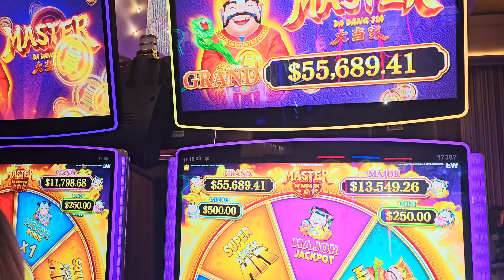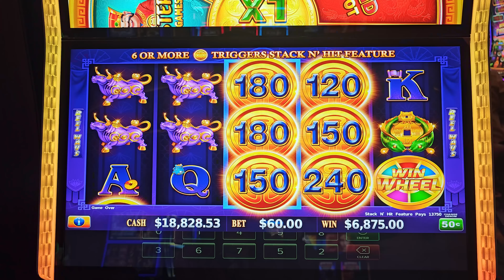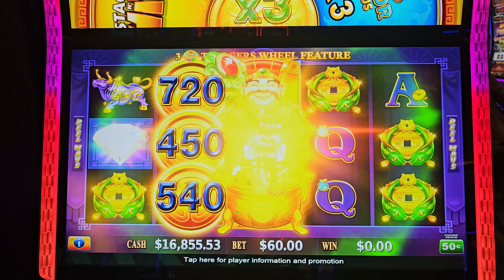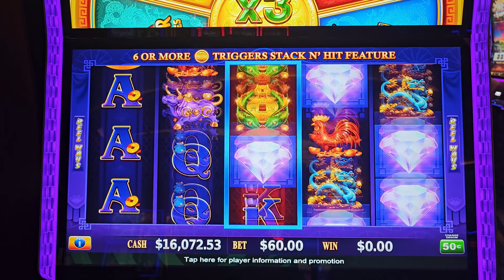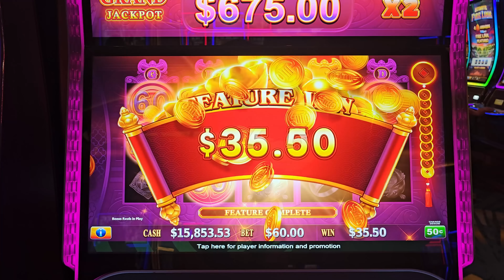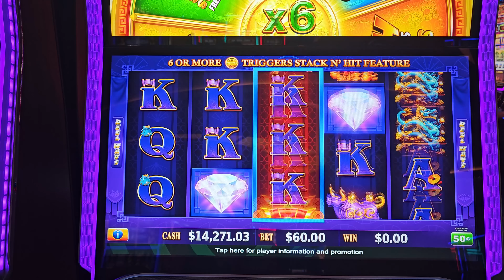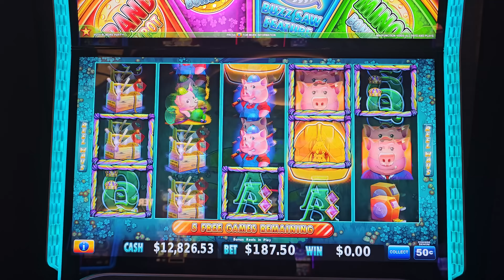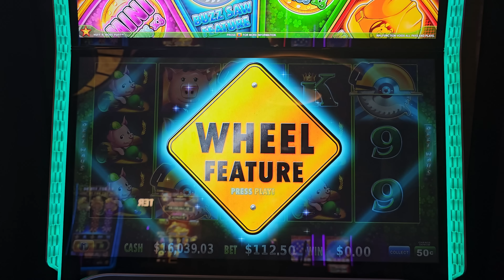INCREDIBLY Rare Single Mansion Wins Huge JACKPOT You Gotta See!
"Is This Real Life?" My Jaw-Dropping Triple Jackpot Win Story. This Is What Happens When Slot Machines Are HOT! JAW-DROPPING Winning Streak Ignited a WILD NIGHT In The CASINO! Lady Luck HQ is at The Hard ROck Hotel & Casino in FL. Today we are playing on a new slots machines and Huff N More Puff High Limit Slot Machine. Experience the excitement of a jaw-dropping winning streak in the casino with Lady Luck HQ! Watch as high limit slots ignite a wild night of handpays and big wins. If you're a fan of slots today, this video is a must-watch for all casino and gambling enthusiasts!

👀 Want to see more live slot play from lady luck slots on her slot channel --- YOU MUST WATCH THIS NEXT! MOST RARE $400/BET & $300 Bonuses You've Ever Seen on Huff n Even More Puff